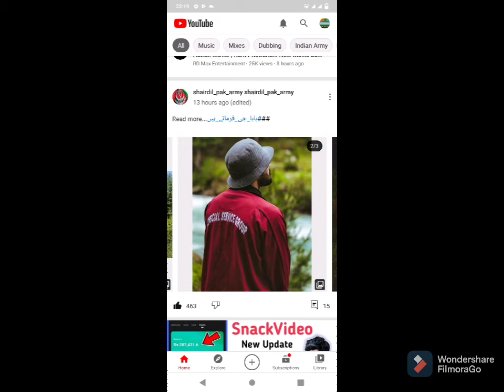Pakistan Military Police Passing out Parade